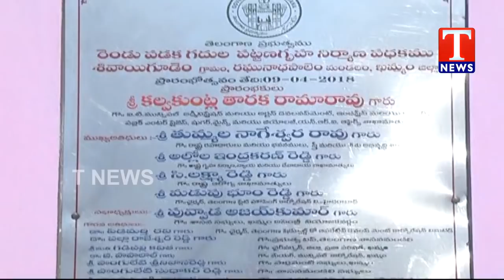Special Report on Double Bedroom Houses Scheme | CM KCR | Telangana | TNews live Telugu